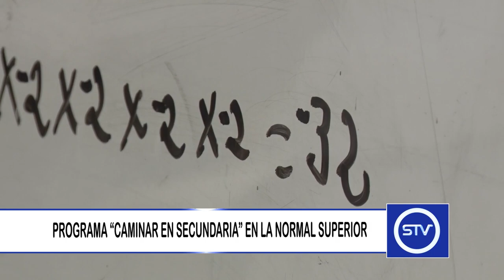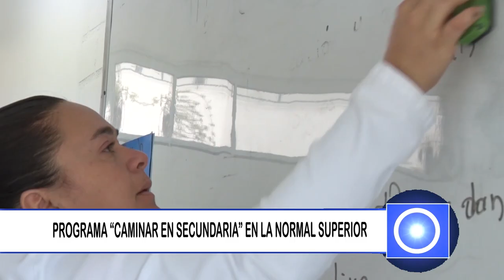PROGRAMA “CAMINAR EN SECUNDARIA” EN LA NORMAL SUPERIOR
En la Escuela Normal Superior “Presbítero José Gómez Isaza”, se viene implementando el programa Caminar en Secundaria.